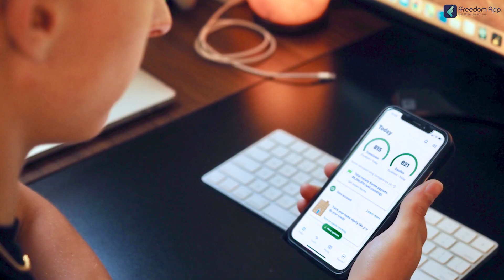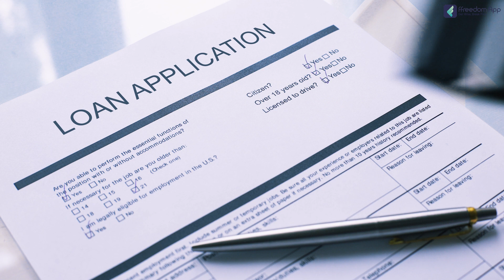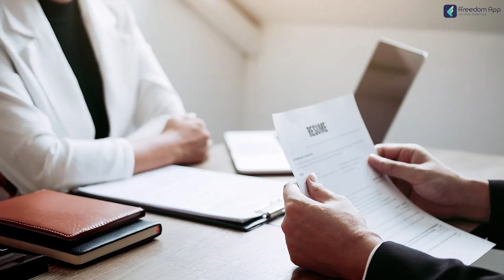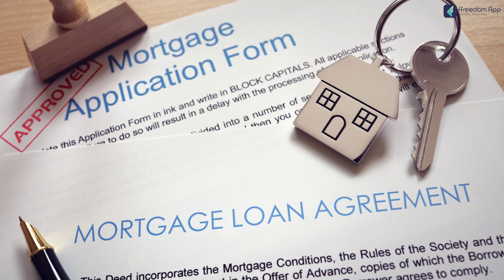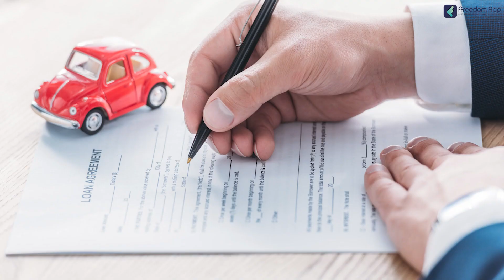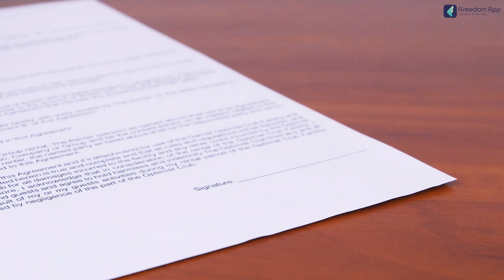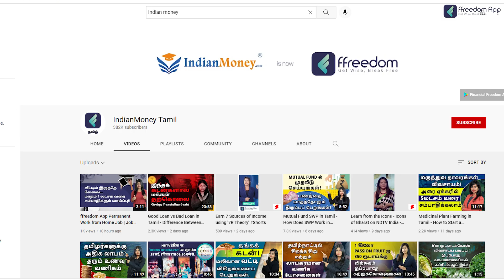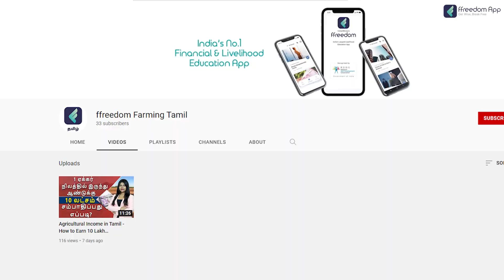Home Loan Rejection in Tamil - Top Reasons for Home Loan Rejection | Natalia